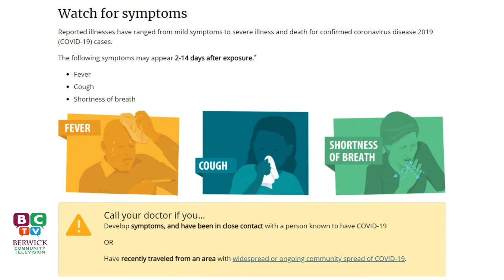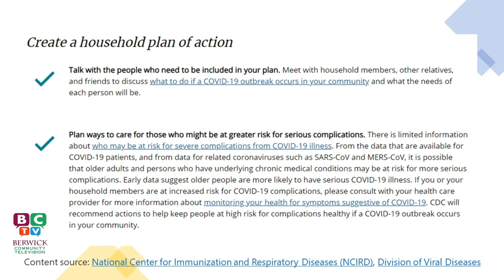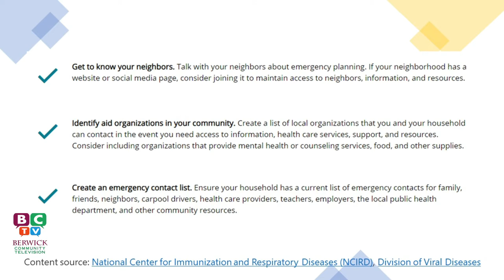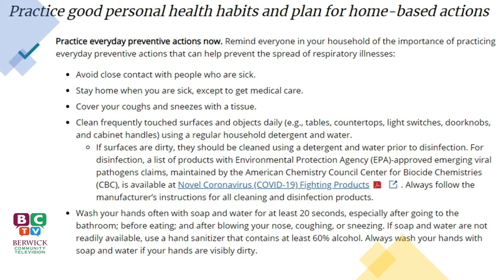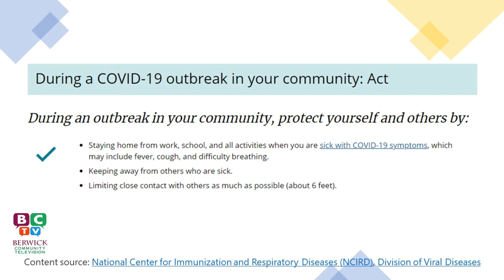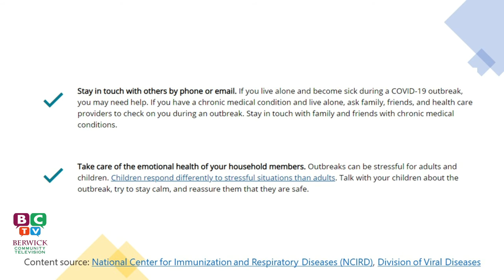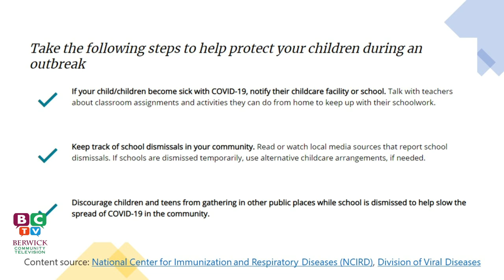COVID 19 Preparadness 2020